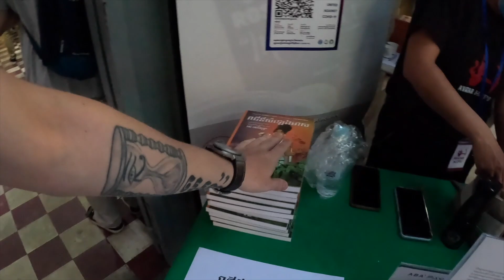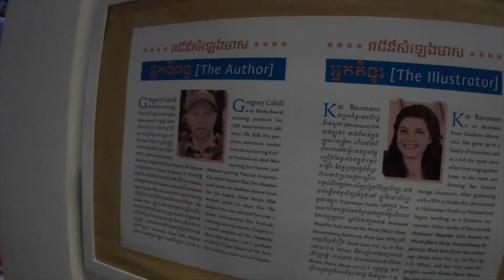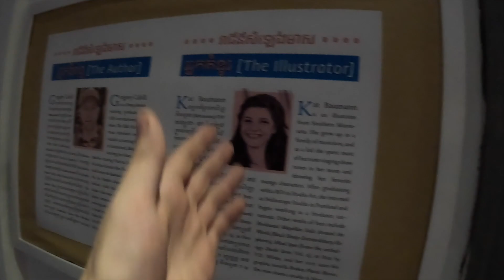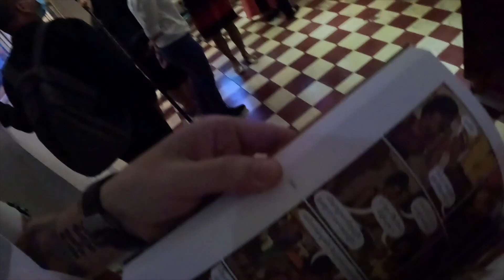The Sad Life of Ros Sereysothea | Cambodia's Golden Voice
In this video I attend the book launch of the Graphic Novel " The Golden Voice" a Bio Graphic Novel about the life and death of Ros Sereysothea AKA The Queen with the Golden voice